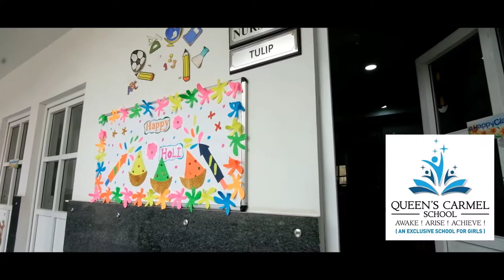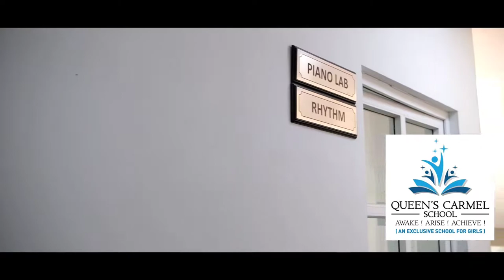Queen's Carmel School Tour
Queen's Carmel School
Hs-05, Beta-1 Greater Noida, Uttar Pradesh - 201308.